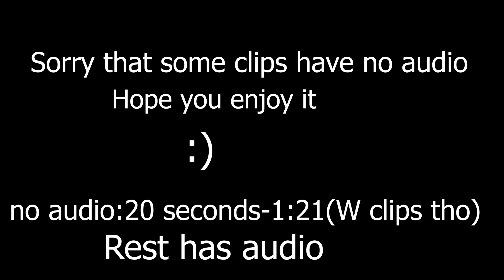State Lines + FAST movement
State Lines + FAST movement*Watch in 2160p60 or 1440p60*

Related Goats: Rhex , Slaze , Azueqs , Shoa , Nahv , Thww , Swagg , Diverse , SheCarry , Oslokioo , Polliar , SupremeTV , Skyz , LsMalki , Hayon , Ksubii , Wvy , Zurly , Suspect , Saxzu , Soopuroo , Kxpture , ImShok , CalebLZ , Rushhh , Flxw , Bunze , Strahfe , Futives , ImSinful , Limit , LimitCOD , Delirium , Parallel ,

(tags ignore)

mp5 movement
macro yy
mp5
controller movement
movement